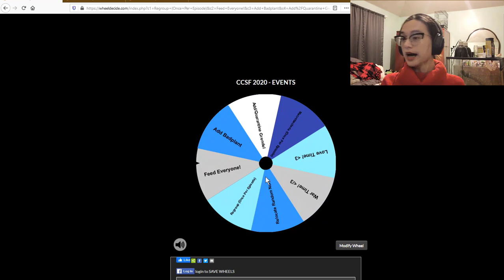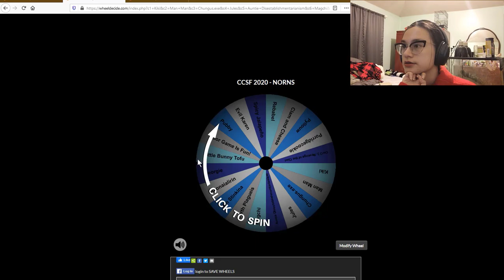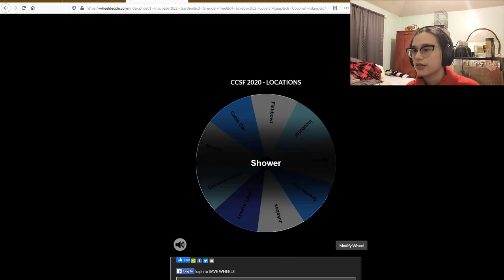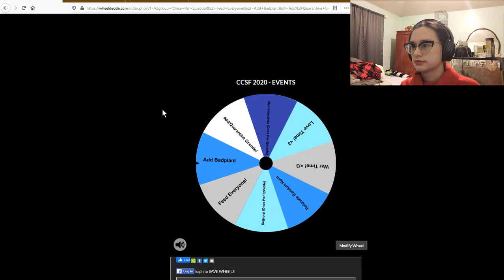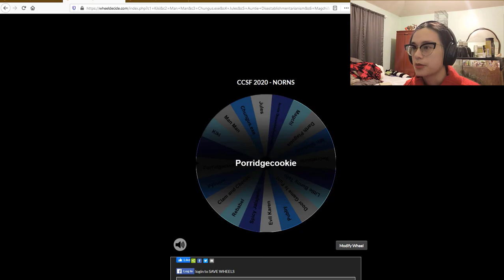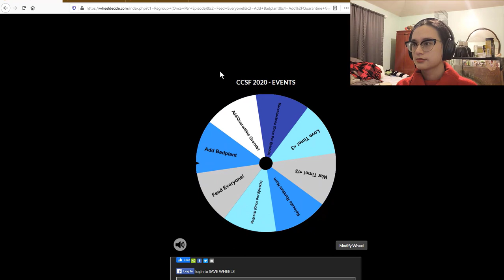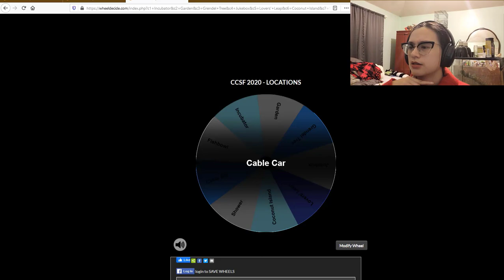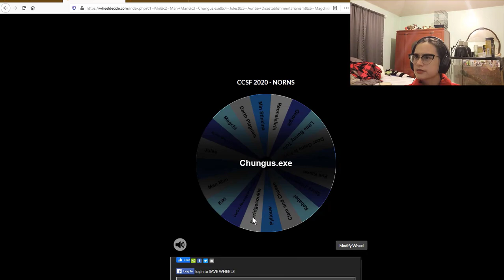CCSF 2020 | Day 2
Don't forget to visit ccsf2020.tumblr.com for today's releases!